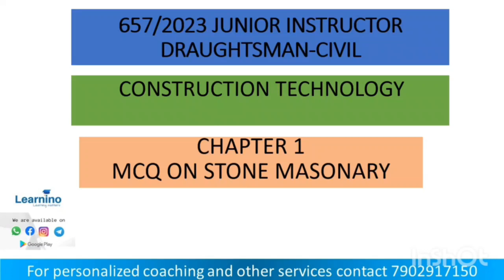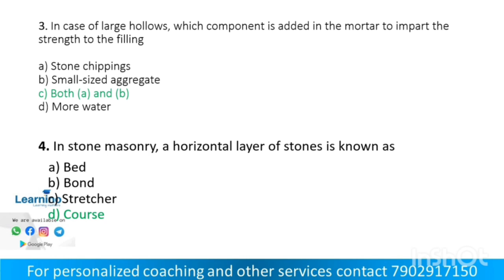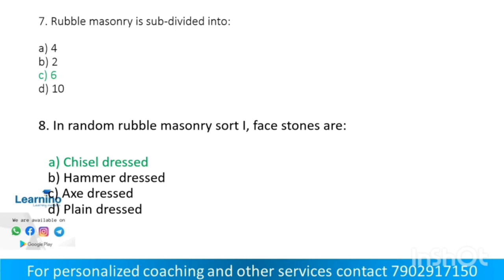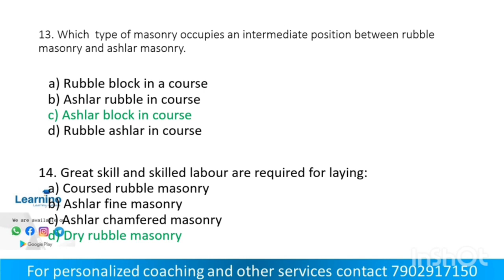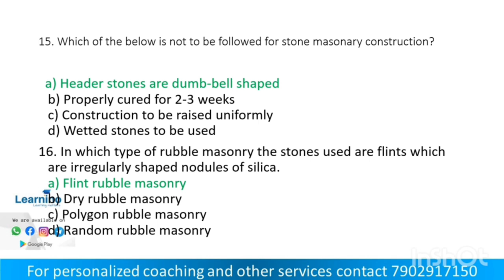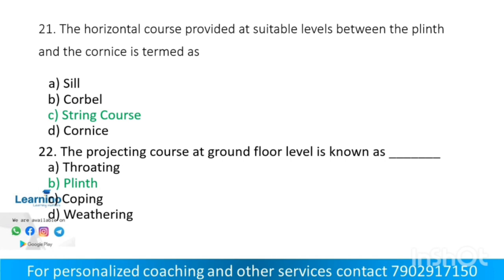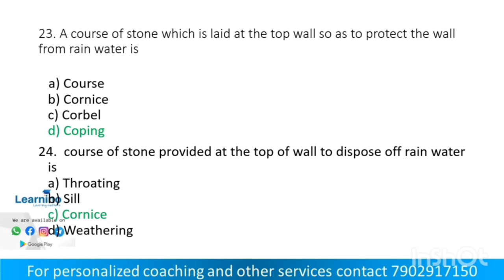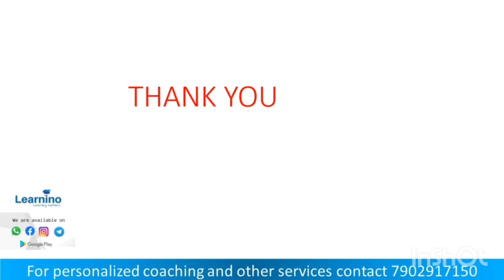JUNIOR INSTRUCTOR DRAUGHTSMAN - CIVIL - STONE MASONARY MCQ